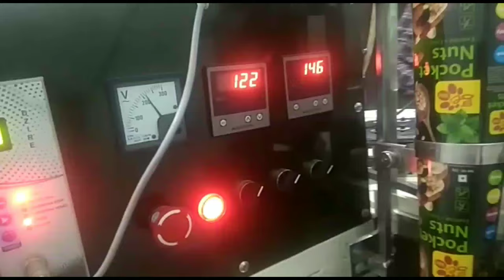Conveyor Katori Type Mix Dry Fruits Pouch Packing Machine / Packing Machine for Jeams Candy in India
Half Pneumatic Machine - Conveyor Type packing for mix Dry Fruits, Getty, Nut Bolt, Jems, Candy, Camphor, etc.

For more machine detail contact plz